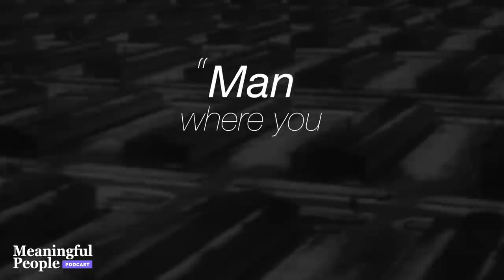Holocaust survivor BREAKS her silence + reaction to October 7th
Dolly Rabinowitz was born in Berehove (then Czechoslovakia, now Ukraine) to a rabbinical family. When she was 19, Dolly and her family were taken alongside the other Jews of the neighboring villages to the death camp of Auschwitz.

From there she was forced to endure the barbaric cruelty of Auschwitz and the Death March to the Ravensbruck concentration camps. After experiencing unspeakable atrocities simply because of her faith, Dolly emigrated to America, and now lives in Borough Park with her family.

►Meaningful People Whatsapp Channel

Join our brand new Meaningful People WhatsApp Channel!
Exclusive content, breaking updates + more of Meaningful People right at your fingertips!

 ►Alpert and Associates

Call Moshe Alpert!

►Collars and Co

For the best-looking and most comfortable dress shirts in the world..
Collarsandco.com

► Town Appliance

Or wherever Podcasts are available!

Editor: Sruly Saftlas
Podcast created by: Meaningful Minute